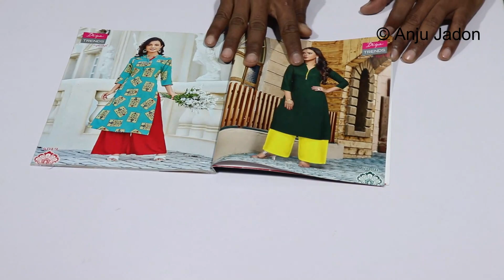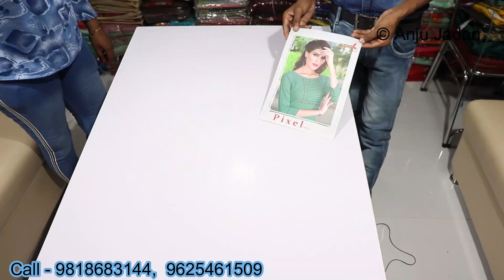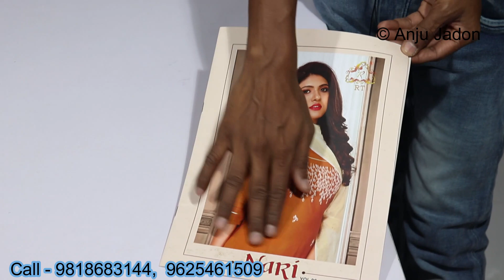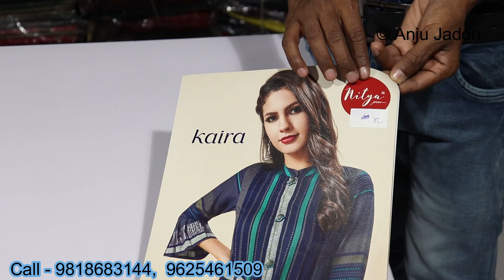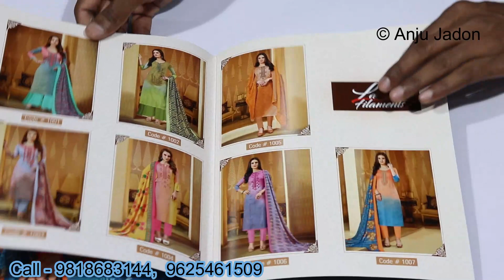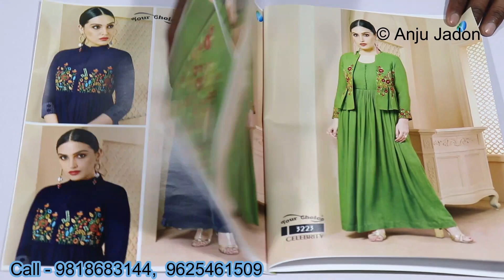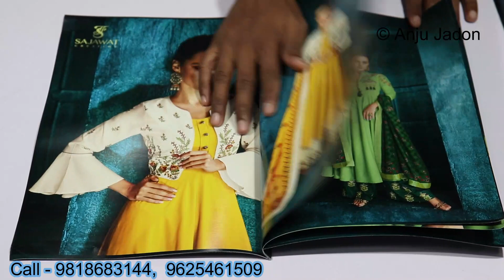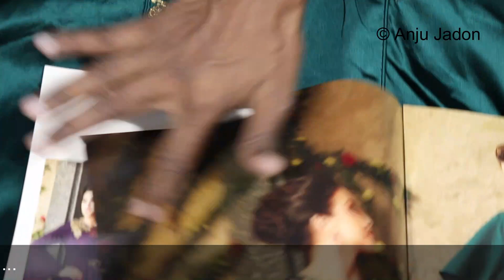त्योहारों का बंपर धमाका designer kurti wholesale market, Chandni Chowk kapda bazar Fabtex India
fancy suit wholesale market in delhi. i am explore chandni chowk wholesale market for start cloths business form home or small shops. low investment high profitable business ideas for small town. to friends aaj mai apke liye eak accha business search karte hue Delhi ke chandni chowk wholesale market ka bata rhae ho ummed karte ho ke apko video pasand ayega.

Special Tanks for video Recording -
FABTEX INDIA
Address : 469, 1st Floor, Katra Neel Gate, Main Road, Chandni Chowk, Delhi -110006

My YouTube Tools and Gadgets